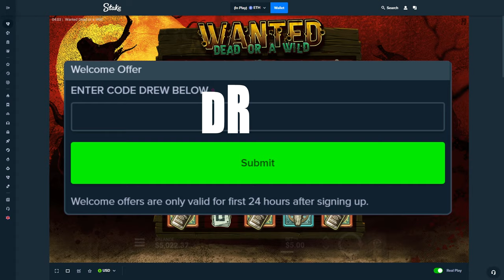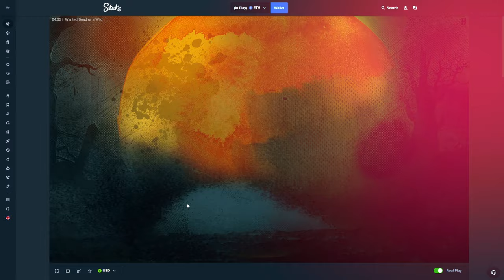THE $30,000 DUEL DUEL DUEL BONUS BUY!